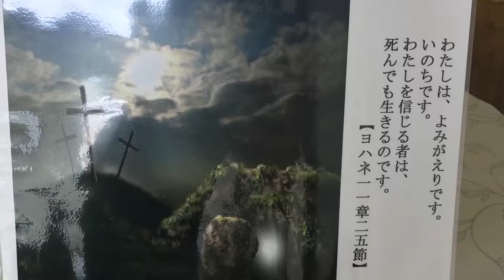メモ26 - 2019/05/23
2017年5月9日12:21作成動画(00:43)
2019/05/23/06:27 Thursday 木曜日